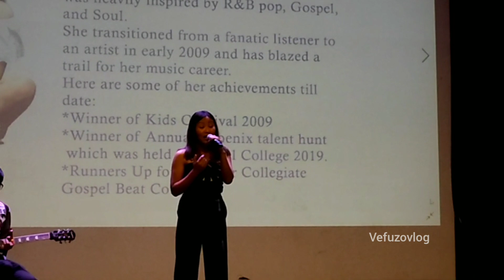presented during 18th Cultural fest 2022 at RCEMPA Hall jotsoma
Nagaland University students union Kohima compus, Merima celebrating 18th Cultural fest
Theme: "Celebrate the Differences"
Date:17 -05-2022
place : RCEMPA Jotsoma